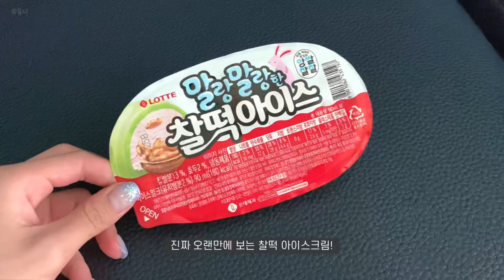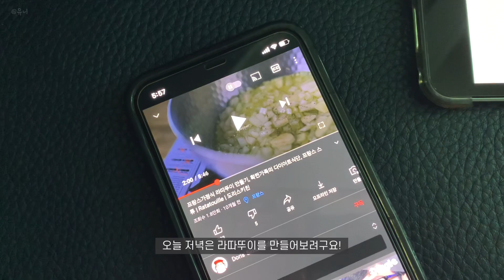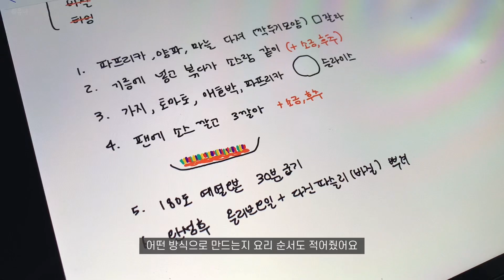캐나다 대학생 방학 브이로그 | 영어공부하기 | 공부하기 싫은데 공부하고싶은 나 제법 이상해요 | 가지로 라따뚜이 만들어 먹기🍆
요즘 날씨가 엄청 더워졌죠 여러분??
너무 더워져서 그런가.. 아무것도 하기 싫은지..
빈둥빈둥 거리다가 편집이 살짝 늦어졌어요ㅠㅠ
그동안 기다려주시고, 오늘도 보러와주셔서 감사해요💛
다음에는 빨리 올게요!!
그때까지 모두들 더위 조심하고, 건강하게, 또 아프지않게 지내길 바래요🥺